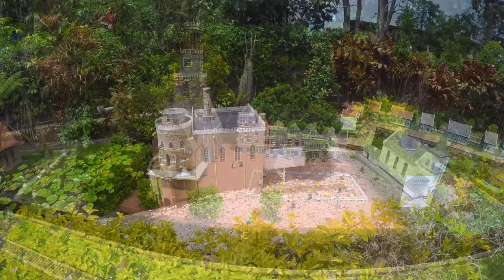D4 ROAD TRIP | COFFS HARBOUR | THE BIG BANANA | THE CLOG BARN 4K 2017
Road trip Diary
Day 4 - COFFS HARBOUR: SKY PIER - THE BIG BANANA - THE CLOG BARN